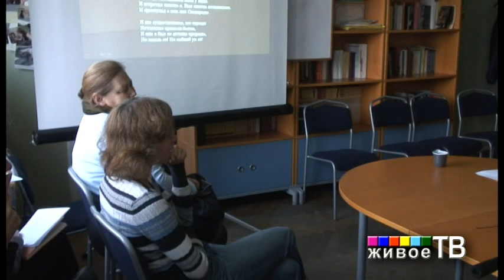Л.О. Зайонц "Живой камень", круглый стол по проекту.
Живой камень в картине мира: от минералогии к мифопоэтике.
Живой камень у Н. Заболоцкого: анализ мифологемы  в поэме «Торжество земледелия».
12 сентября 2013
"Живое ТВ"